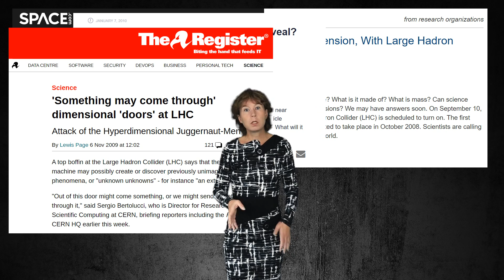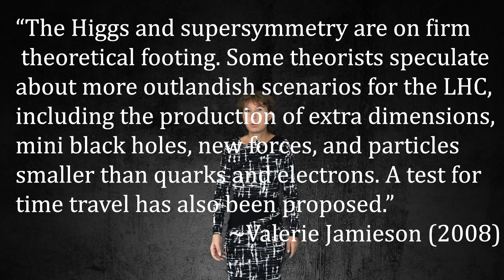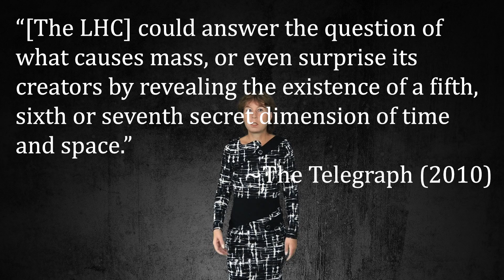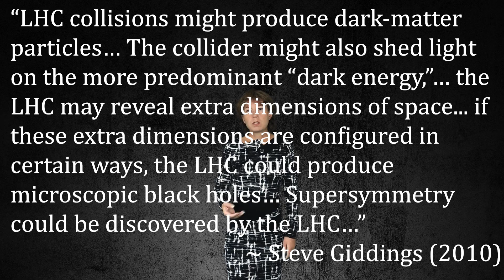What does the future hold for particle physics?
In this video, I talk about what the results from the Large Hadron Collider that we have so far mean for the future of particle physics.

The Large Hadron Collider has, contrary to many physicists' hopes, found only the Higgs-boson, and no other fundamentally new particles. But I am sure you recall that before this machine turned on, we heard a lot of talk about other, more exciting things, that it could find: dark matter, new symmetries, extra dimensions, black holes, evidence for parallel universes or even time travel.

Whatever happened to that? Why did physicists think these were reasonable expectations? And what have they now learned from their failed predictions?

Physicists believed that something besides the Higgs should show up at the LHC due to an argument known as "technical naturalness". In my video I explain, however, that this argument is unconvincing, for the new effects predicted this way are not necessary. They are basically wishful thinking.

I then speculate on what will happen to the field in the coming decade.

Ian Sample

Paul Langacker for the APS

Michael Dine for Physics Today  (note that I got the date wrong in the video. The article date to 2007, not 2010)

The Telegraph